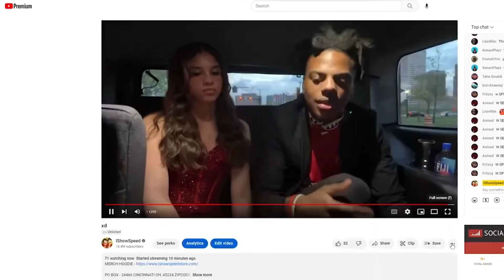iShowSpeed Goes To PROM